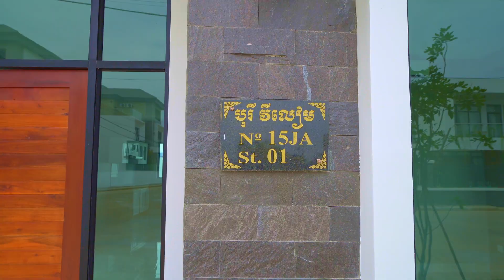Jasmine Villa - # 15JA - Ready to Hand Over the Keys to Customers Soon!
នេះជាផ្ទះ Jasmine Villa - 15JA ដែលត្រៀមប្រគល់សោរជូនអតិថិជននាពេលឆាប់ៗនេះ!
ផ្ទះនេះ អតិថិជនបានជ្រើសរើសពង្រីកដីបន្ថែមផងដែរ។
ពុកម់ែបងប្អូន សាកទាយទៅមើលថាផ្ទះនេះ មានតម្លៃប្រហែលប៉ុន្មានដែរ?
This is Jasmine Villa - 15JA ready to hand over the keys to customers soon!
This house customers choose to expand the land.
Can you tell the price of this unit?